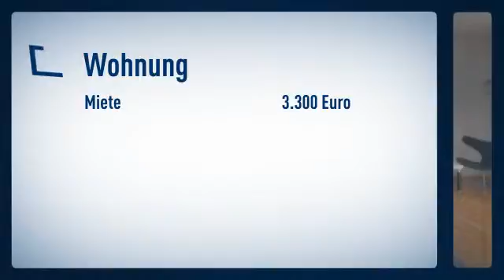Oberrath: Hochwertige möblierte Wohnung in gehobener Wohnlage. Die Wohnung verfügt über 2